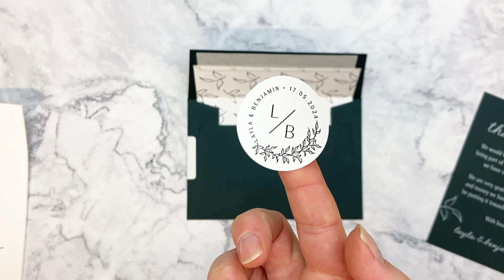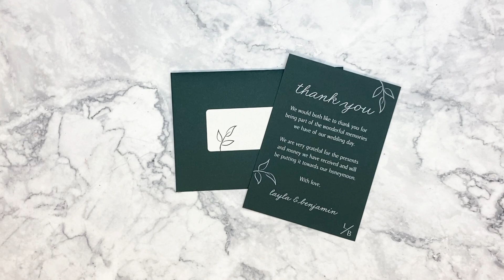Layla Thank you Card DIY Tutorial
Watch this step by step tutorial to create the Layla Thank you Card!